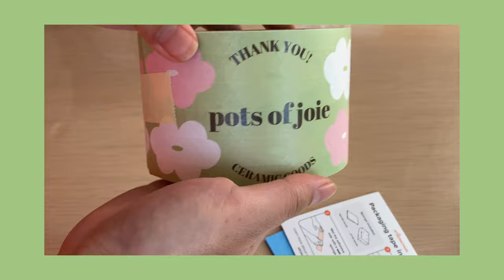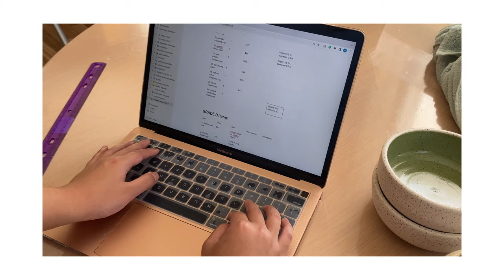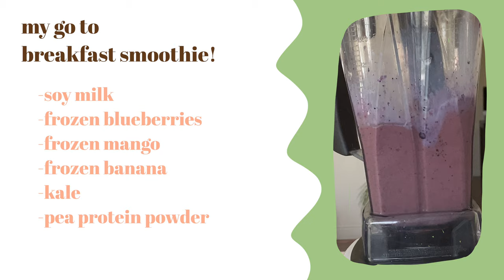✿ceramic studio vlog 01✿ // throwing a plate, spring shop prep, glazing pieces, & more!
hello! welcome to my first official ceramic studio vlog! honestly i had so many technical issues from editing and exporting this that i was so close to not posting it, but i figured it out :-) and i really hope you guys enjoy it! let me know if there's specific content you'd like to see in future vlogs, or if there was a part you enjoyed in this one! thank you for watching!! ♡♡♡